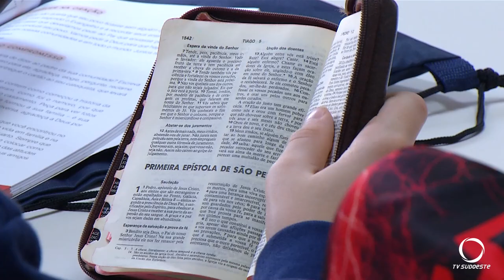O dia a dia do catequista, o trabalho voluntário de quem ensina religião para as crianças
Atualidade: A TV Sudoeste produziu uma reportagem especial para homenagear os catequistas, os voluntários que se dedicam ao ensino da religião. Hoje, dia 27 de agosto é o Dia do Catequista.